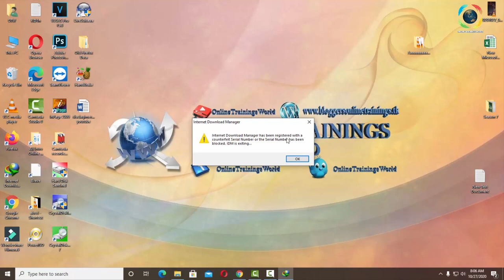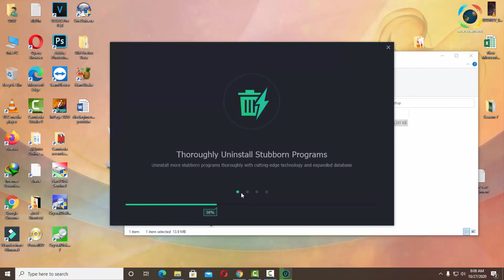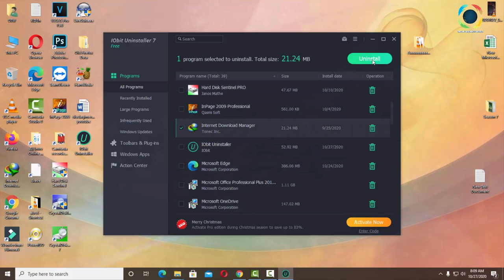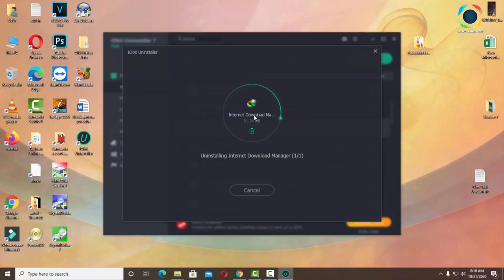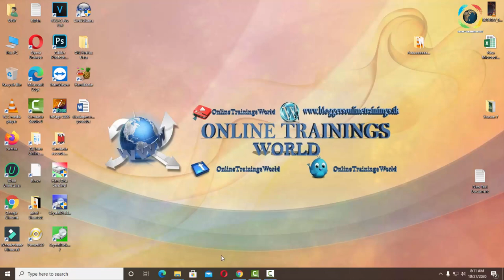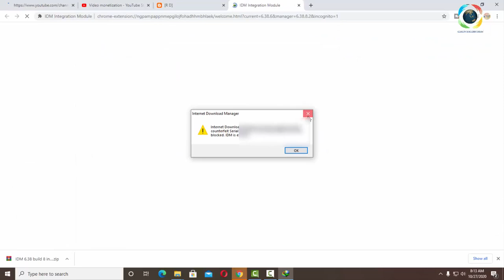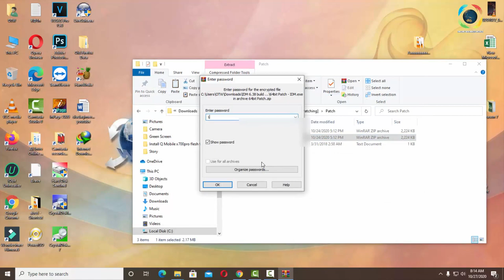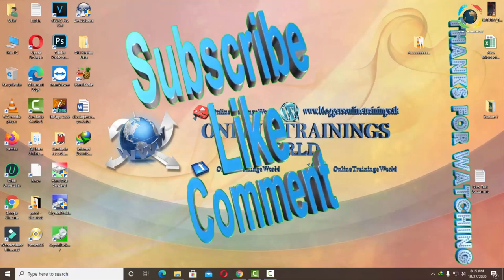Internet Download Manager (IDM) 6.38 Build 14 Full version Free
Internet Download Manager 6.38 Build 14
 Internet Download Manager (IDM) is a very useful and reliable tool with safe and multi-part downloading technology accelerating from the internet. We download such documents, videos, games, music, and other stuff or files. Internet Download Manager has a smart download accelerator which increases download speed faster 5 times, schedule and resumes able downloads.
Comprehensive error recovery and resume able capability, include with restart broken or interrupted downloads due to network problems, lost connections, unexpected computer shutdowns, or power outages. The user interface is very simple makes the Internet Download Manager Full Version user-friendly and easy to use. Unlike other download managers and download accelerators, IDM technology downloads files in segments during the download process and resumes capability available connections without additional connect and login stages to achieve the best acceleration performance.

Internet Download Manager 6.38 Build 14 (IDM) Registering Features:
• All popular browsers and applications are supported!
• Easy downloading with one click.
• Download Resume.
• IDM includes website spider and grabber.
• IDM supports many types of proxy servers.
• IDM supports main authentication protocols:
• Simple installation wizard.
 • Drag and Drop.
• Customizable Interface.
• Download Categories.
• Download limits.
• IDM is multilingual.
• Download Speed Acceleration.
• Automatic Antivirus checking.
• Advanced Browser Integration.
• Built-in Scheduler
• Download All feature.
 Manual Internet Download Manager (IDM) 6.38 Build 14 Install Instructions:
  Install IDM 6.38 Build 14
  When Finish Installation, Close “Tray Icon” From Taskbar